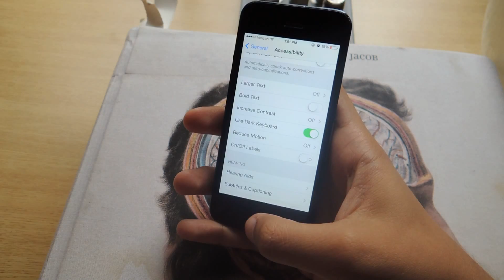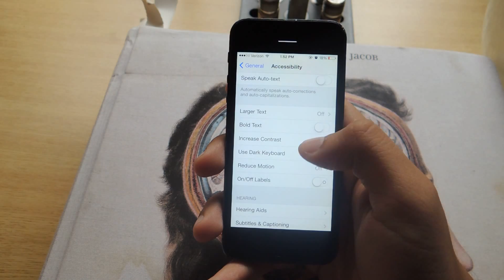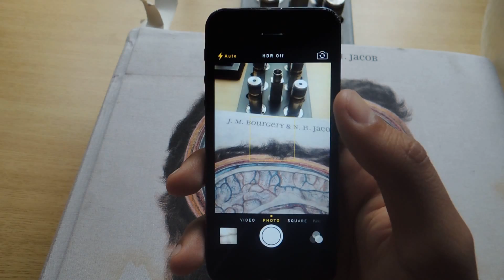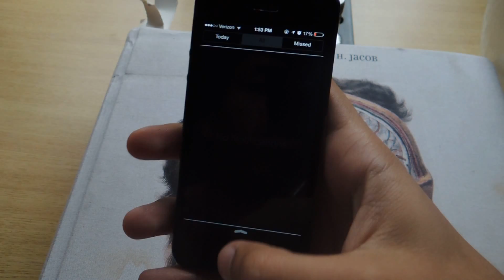The Cool New Features in iOS 7.1 for iPad, iPhone, & iPod Touch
What's New in Apple's iOS 7.1 Update

In today's softModder guide, I'm going to give you a firsthand look at the new features available in the newly updated iOS 7.1, currently only available in beta for developers.

For more information and more iOS 7 tips and tricks, check out the full article over on iOS softModder using the link above.

Also check out out guide on just the dark options in iOS 7.1: